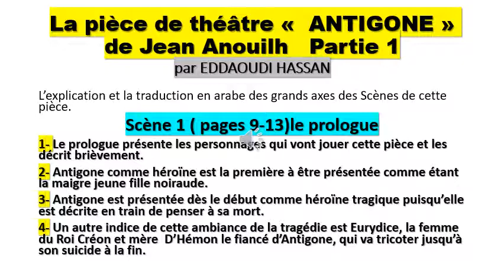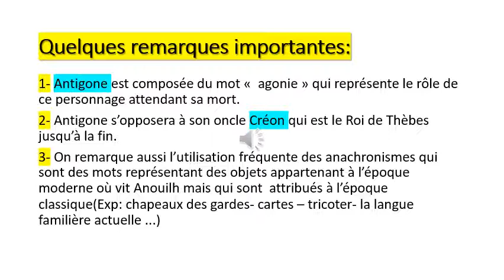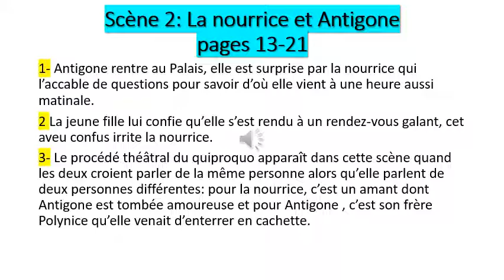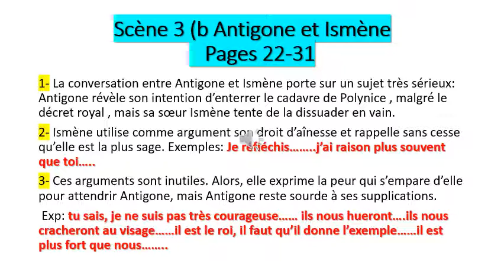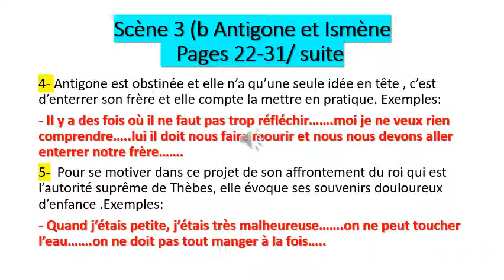La pièce de théâtre « ANTIGONE » de Jean Anouilh en arabe PARTIE 1